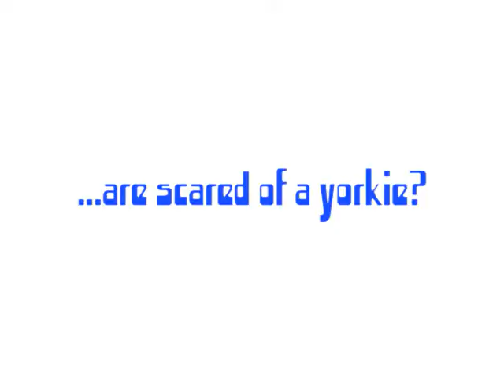Scared of a yorkie?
My nieces were terrifired of our toy yorkie, Armani.